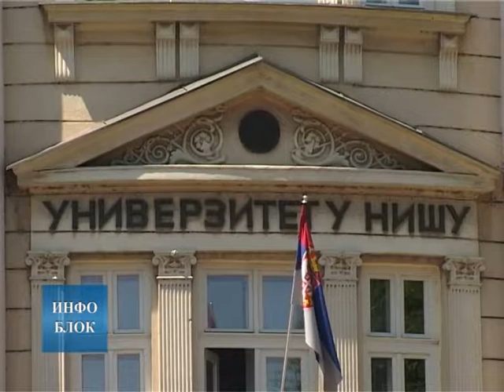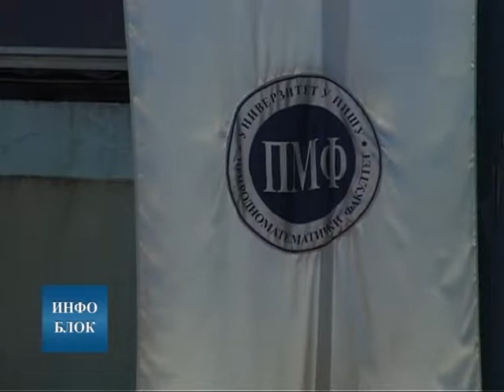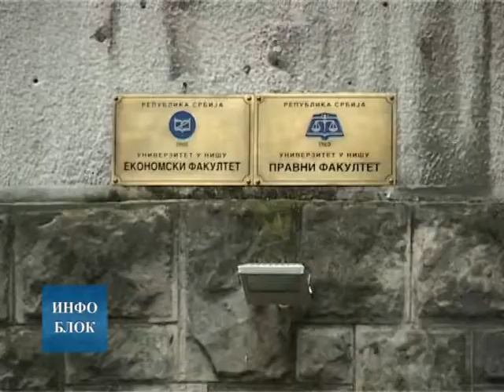За мастер студије Универзитета у Нишу 1.011 буџетских места